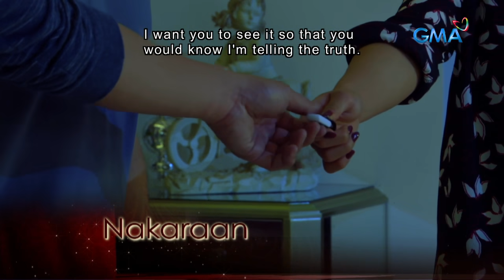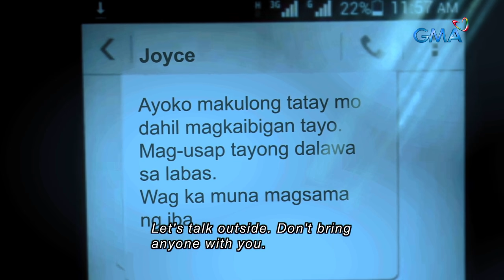Beautiful Strangers: Full Episode 80 ( with English subs )